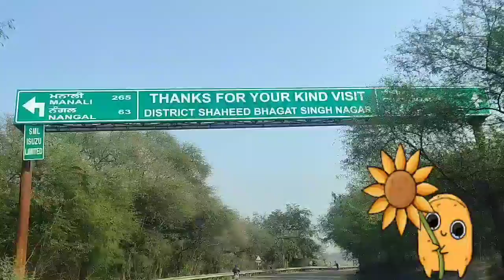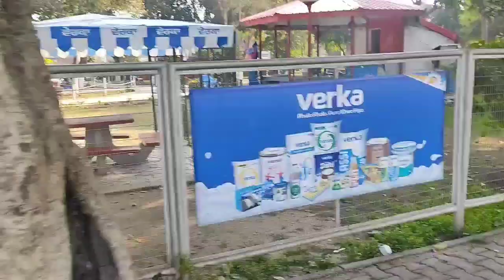Maharaja Ranjit singh sandhi point Roopnagar view and Head water works Roopnagar